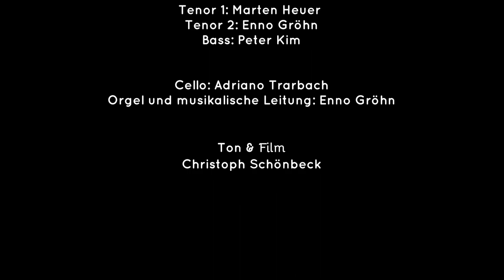Ostermotette, "Wir danken dir, Herr Jesu Christ"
Komponiert für das Osterfest 2021, St. Petri Kirche Buxtehude.
Komposition: Enno Gröhn, 2021

Besetzung:
Sopran: Katharina Veit
Alt: Johanna Veit
Tenor 1: Marten Heuer
Tenor 2, Orgel: Enno Gröhn
Bass: Peter Kim
Cello: Adriano Trarbach